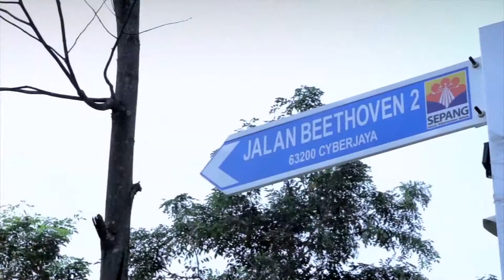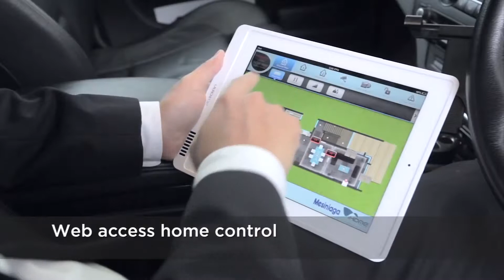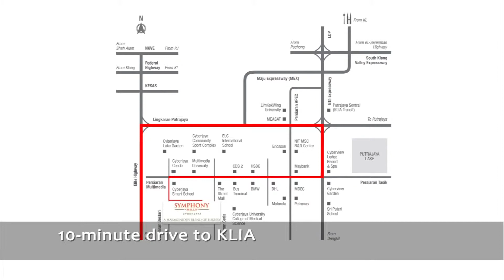Symphony Hills Cyberjaya by UEM Sunrise